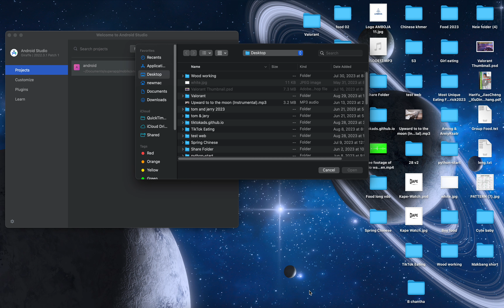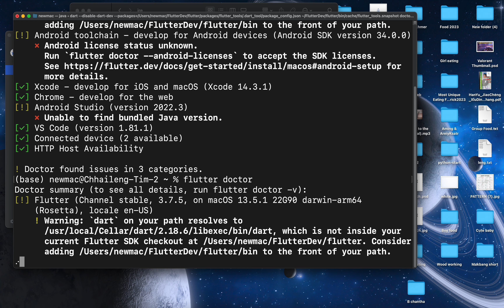Unable to find bundled Java version Mac Solution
ChatGPT
If you're encountering the "Unable to find bundled Java version" error on your Mac, it typically means that a Java version is required for a specific application or process, but it's not installed or configured correctly. Here's a step-by-step solution to resolve this issue:

1. Check Java Installation:

First, verify whether Java is installed on your Mac and which version is currently installed. Open your Terminal and enter the following command:

bash
Copy code
java -version
This will display the installed Java version. If you don't see any Java version or get an error, you need to install Java.

2. Install Java:

If Java is not installed or if you have an outdated version, you can download and install the latest version from the official Oracle website or use a package manager like Homebrew.

a. Using Homebrew:

If you don't have Homebrew installed, you can install it by running the following command in Terminal:

bash
Copy code
After installing Homebrew, you can install OpenJDK, which is an open-source alternative to Oracle's Java:

bash
Copy code
brew install openjdk@11
This command will install OpenJDK 11. You can install other versions if needed by specifying a different version number.

b. Download from Oracle (optional):

If you prefer to download Java from Oracle's website, you can visit the Oracle Java SE Downloads page and follow their installation instructions.

3. Set Java Home Environment Variable:

You may need to set the JAVA_HOME environment variable to point to your Java installation. You can do this by adding the following line to your shell profile file (e.g., ~/.bash_profile, ~/.zshrc, or ~/.profile):

bash
Copy code
export JAVA_HOME=/path/to/your/java/home
Replace /path/to/your/java/home with the actual path to your Java installation directory.

After adding this line, you can either restart your terminal or run source ~/.bash_profile (or the corresponding file for your shell) to apply the changes.

4. Check Java Version Again:

Verify that Java is correctly installed and the java -version command displays the expected version.

5. Restart the Application:

If you were encountering the "Unable to find bundled Java version" error in a specific application, restart that application to see if the issue is resolved.

If you followed these steps and are still encountering issues, please provide more details about the specific application or context in which you are experiencing this error, and I can offer more tailored assistance.